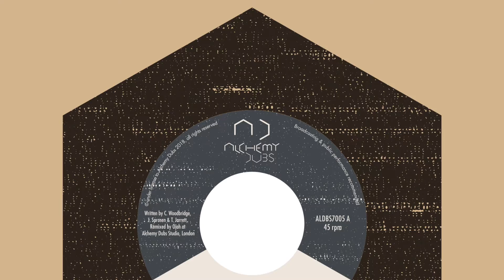ALDBS7005 - Alpha & Omega feat. Paul Fox (Ojah remix) - Freedom Fighters/Freedom Dubplate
ALCHEMY DUBS PRESENTS: ALPHA & OMEGA FEAT. PAUL FOX - FREEDOM FIGHTERS (OJAH REMIX)/DUBPLATE

Landing on Alchemy Dubs is our fifth release on 7” format, Alpha & Omega’s classic “Freedom Fighters” featuring Paul Fox on vocals, remixed and dubbed by Ojah.

This track first appeared on Alpha & Omega’s “Overstanding” LP from 1991, and was originally voiced by Nishka. The vocals featured on this remix version were recorded by Paul Fox at a later stage. Some of the original stems have also been used here and others have been re-recorded and reprogrammed.

On the B side we find of course a dub version. In this case, out of the different dub mixes, the dubplate mix was chosen to go on the record.

Limited edition of 500 copies, hand-stamped and hand-numbered, served in a thick custom reversed kraftliner sleeve with inner black disco sleeves.

Written by C. Woodbridge, J. Sprosen & T. Jarrett
Vocals by Paul Fox
Remixed & mastered by Oscar Pablos "Ojah" at Alchemy Dubs Studio, London 2018

Graphic design by Victor Castro

Under license to Alchemy Dubs 2018

Freedom Fighters - Lyrics :

The whole world is mad
The whole wild world has gone crazy
And I'm the only sane person
Freedom fighters, freedom fighters
They are not understood
They can not be understood
And they just don't understand
They killed off all my friends
Malcolm, Marcus Garvey and Martin Luther
The rest is too much to mention
And the whole world is mad
Free freedom fighters
Free freedom fighters
Yeah
The whole world's gone crazy
They lie, shoot, kill and maim
And tell them that they're all gone insane
Claiming that they should be locked away
Just because they call for human rights
The whole world has gone mad
And they just don't seem to understand
Crazy, crazy, crazy, crazy
The whole wide world

Alchemy Dubs is a record label specialised in dub music based in London.
We deal with music created on a vibe, made with love and dedication, and that promotes a positive attitude and message, often with a meditational side to it.
We try to ride that fine line between the past, the present and the future; the played and the programmed; the analog and the digital; the youth and the elder… And we do it seeking the excellence in music, sound and design.
We have a strong belief in dub as an artform and a strong love for all dub aesthetics and tools: tape delays, spring reverbs, sirens, syndrums, lickshot machines and all sorts of hand-build devices and weird instruments.
We hope you enjoy our music as much as we enjoy making it!
*Alchemy: any seemingly magical process of changing something ordinary into something
superior.